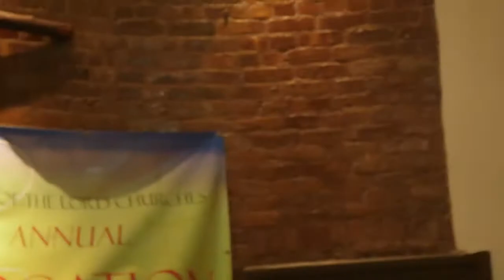Bishop Leah Daughtry Consecration Ceremony